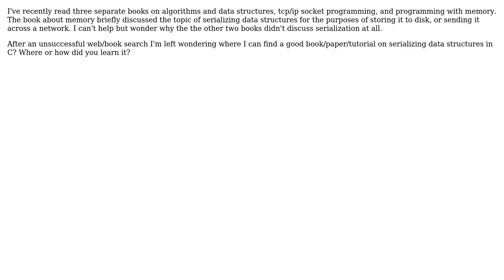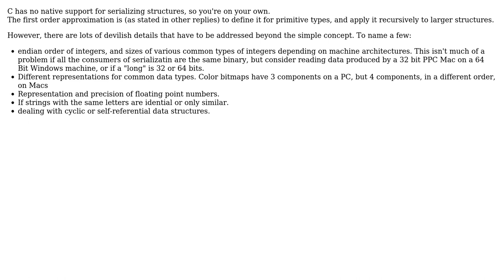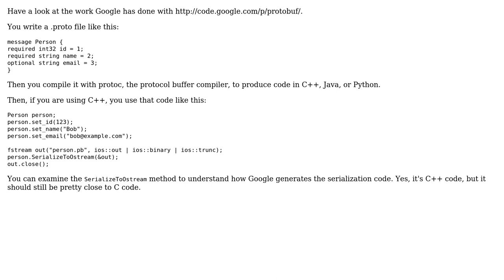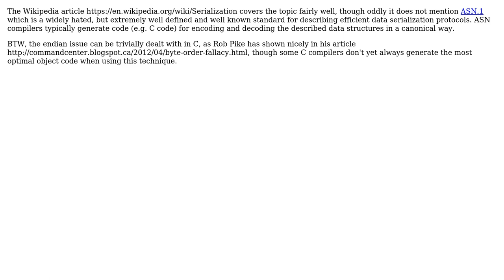Serializing Data Structures in C (4 Solutions!!)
Serializing Data Structures in C

With thanks & praise to God, and with thanks to the many people who have made this project possible! | Content (except music & images) licensed under CC BY-SA | Music | Images & others | With thanks to user Useless user Robert Harvey user Nocturno user Greg A. Woods user ddyer and the Stack Exchange Network Trademarks are property of their respective owners. You are responsible for your own actions.